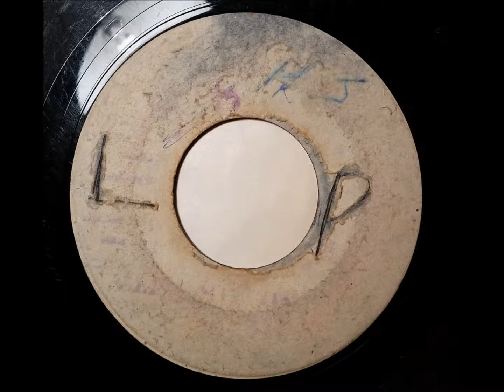Lester Sterling Wiser than Solomon - Studio One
Lester Sterling Wiser than Solomon  This is the flip side to Marcia Griffiths - Feel Like Jumping